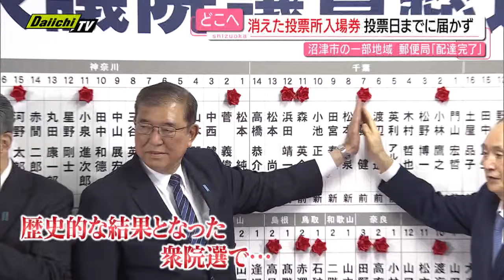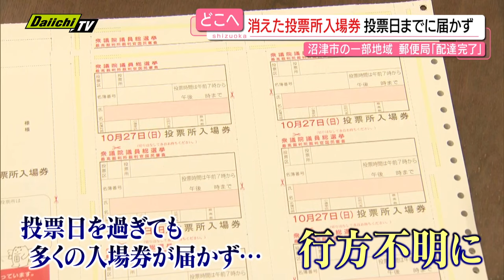【衆院選投票トラブル】｢投票所入場券｣未達地域が判明…｢入場券｣が“行方不明”の可能性も(静岡･沼津市)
日曜日に行われた衆院選について、投票日までに「投票所入場券」が届かなかった地域があったことが分かりました。入場券が行方不明になっている可能性もあるということです。